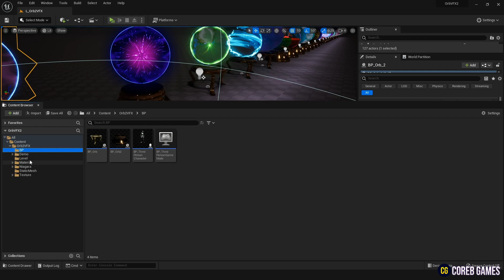UE5 l Magical Orb VFX Pack 2 l Unreal Engine 5 (Trailer)